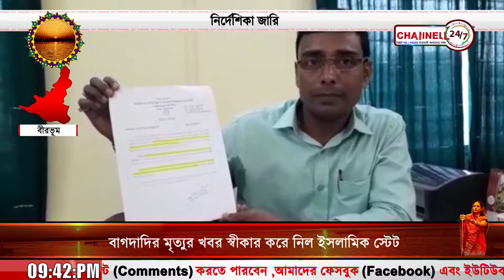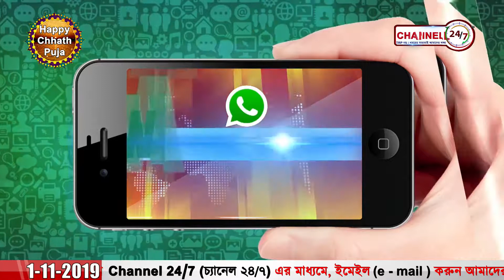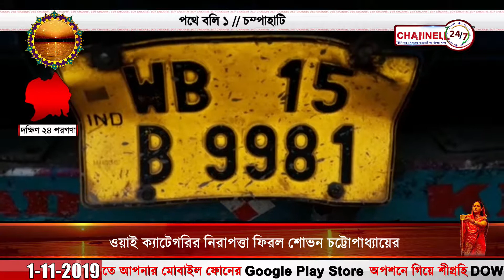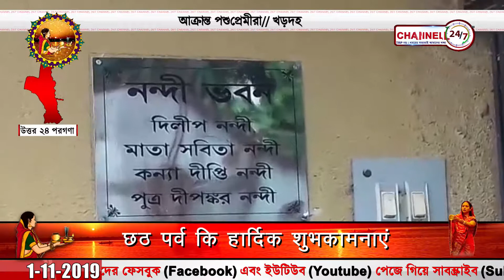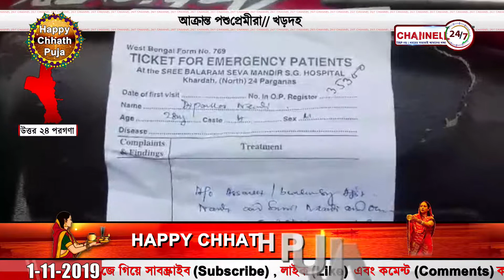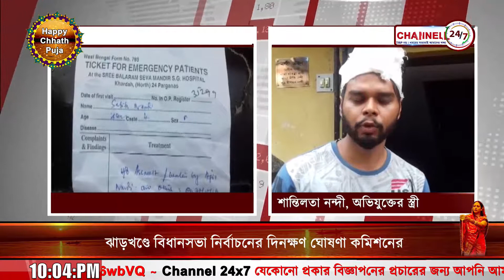ফাইনাল নিউজ @০১নভেম্বর ২০১৯